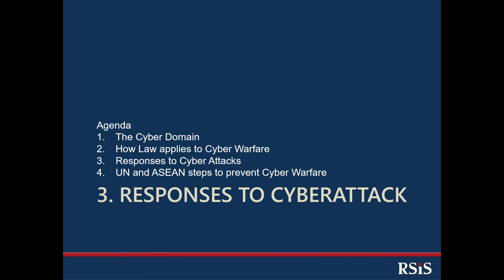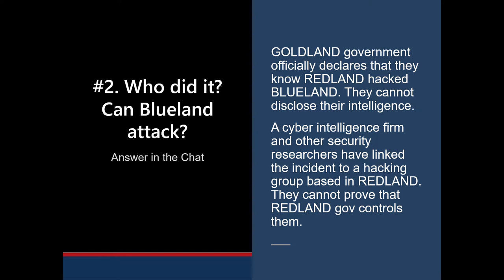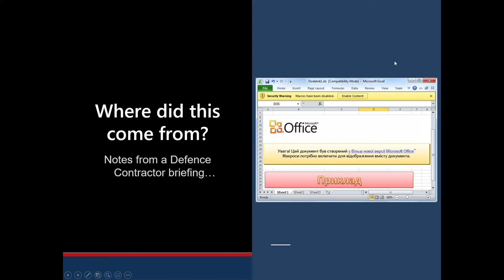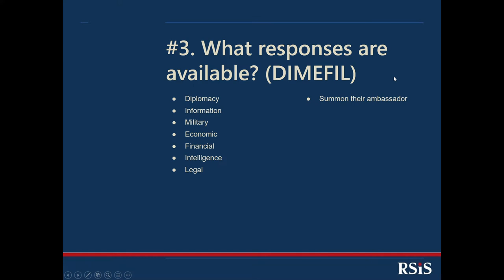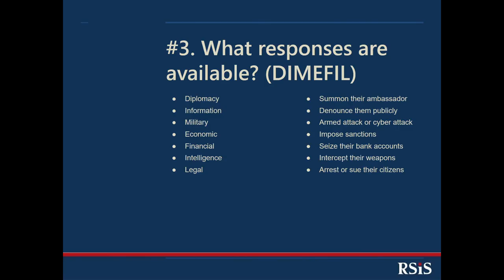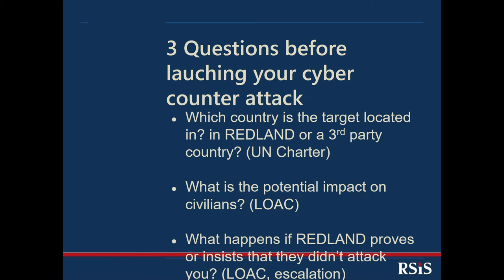Law and Warfare in the Cyber Domain (Part 3)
Part 3 of my lecture on Law and Warfare in the Cyber Domain.
Parts
1. The Cyber Domain
2. How Law applies to Cyber Warfare
3. Responses to Cyber Attacks
4. UN and ASEAN steps to prevent Cyber Warfare

Topics in this Part
- DIMEFIL responses

Lecture delivered (by Zoom from Singapore) to the National Defense College of the Philippines (NDCP), the government’s highest center for education, training, and research on defense and national security, for the National Security Studies Program (NSSP) for Armed Forces of the Philippines (AFP) officers who have satisfactorily completed foreign defense-related graduate studies in other institutions and requests for their degree to be certified and accredited in lieu of the Master in National Security Administration (MNSA) program, which is a requirement for officers to be designated to O7 positions.